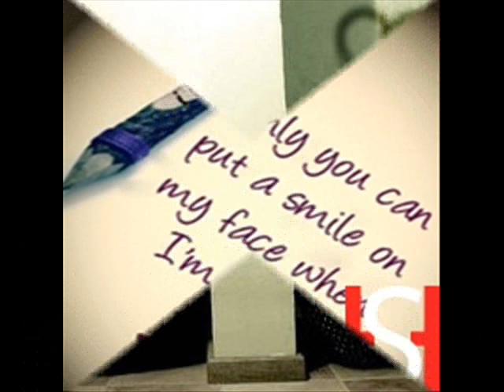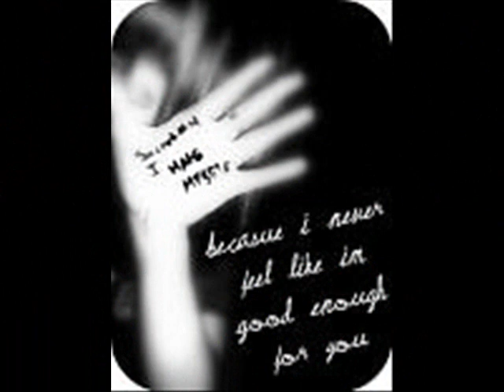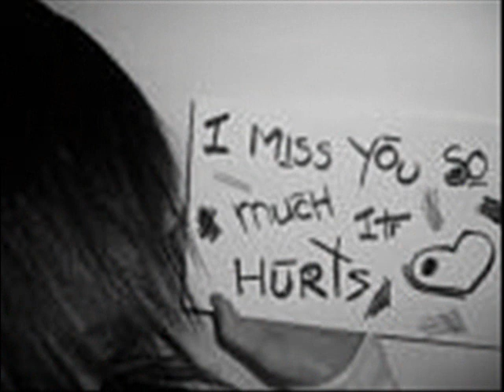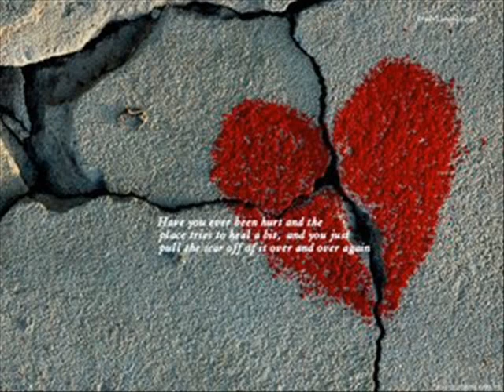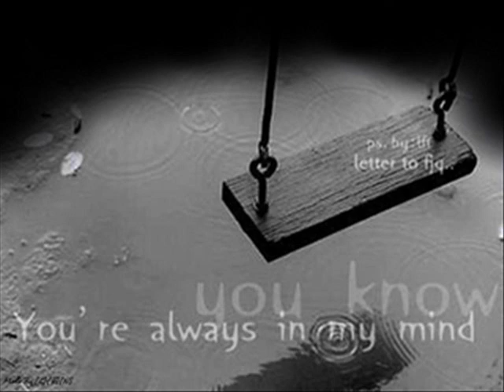Tặng_ck... iu...slyte...!!!